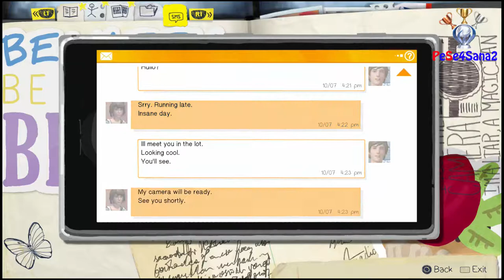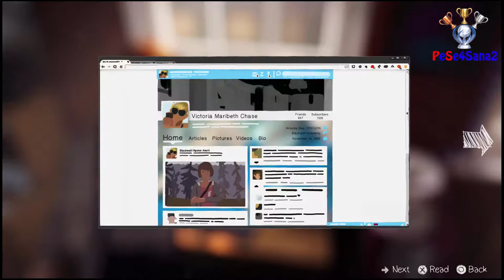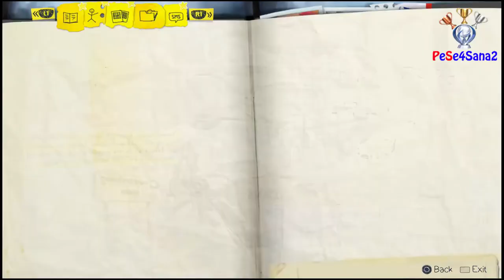LIFE IS STRANGE Platinum Run / Walkthrough - Episode 1 / Part 2 - All Trophies/Achievements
In this series, we are going to get following trophies;

 # What If?
   Unlock all other trophies from Life Is Strange™

 # Chrysalis
   Finish Episode 1: Chrysalis

 # Macro Eyes
   Take optional photo #1 in Episode 1: Chrysalis

 # Wide Angles
   Take optional photo #2 in Episode 1: Chrysalis

 # Telephotogenic
   Take optional photo #3 in Episode 1: Chrysalis

 # Close-Ups
   Take optional photo #4 in Episode 1: Chrysalis

 # Red Eye
   Take optional photo #5 in Episode 1: Chrysalis

 # Focused
   Take optional photo #6 in Episode 1: Chrysalis

 # Zoomed In
   Take optional photo #7 in Episode 1: Chrysalis

 # Focal Pointed
   Take optional photo #8 in Episode 1: Chrysalis

 # Maximum Aperture
   Take optional photo #9 in Episode 1: Chrysalis

 # Light Leak
   Take optional photo #10 in Episode 1: Chrysalis

 # Visionary
   Take all optional photos in Episode 1: Chrysalis

   Finish Episode 2: Out of Time

   Take optional photo #1 in Episode 2: Out of Time

 # Full Exposure
   Take optional photo #2 in Episode 2: Out of Time

 # Processor
   Take optional photo #3 in Episode 2: Out of Time

 # Image Stabilizer
   Take optional photo #4 in Episode 2: Out of Time

 # Compressed
   Take optional photo #5 in Episode 2: Out of Time

 # Pixelated
   Take optional photo #6 in Episode 2: Out of Time

 # Dynamic Range
   Take optional photo #7 in Episode 2: Out of Time

 # Colorized
   Take optional photo #8 in Episode 2: Out of Time

 # Meter Made
   Take optional photo #9 in Episode 2: Out of Time

 # Resolution Revolution
   Take optional photo #10 in Episode 2: Out of Time

 # Lab Master
   Take all optional photos in Episode 2: Out of Time

 # Chaos Theory
   Finish Episode 3: Chaos Theory

 # Parallax View
   Take optional photo #1 in Episode 3: Chaos Theory

 # Lenscrafted
   Take optional photo #2 in Episode 3: Chaos Theory

 # The Reflex
   Take optional photo #3 in Episode 3: Chaos Theory

 # Histogrammar
   Take optional photo #4 in Episode 3: Chaos Theory

 # Bokeh
   Take optional photo #5 in Episode 3: Chaos Theory

 # Pinholed
   Take optional photo #6 in Episode 3: Chaos Theory

 # RAW Strength
   Take optional photo #7 in Episode 3: Chaos Theory

 # Viewfinder
   Take optional photo #8 in Episode 3: Chaos Theory

 # Optican
   Take optional photo #9 in Episode 3: Chaos Theory

 # Flash!
   Take optional photo #10 in Episode 3: Chaos Theory

 # Camera Eye
   Take all optional photos in Episode 3: Chaos Theory

 # Dark Room
   Finish Episode 4: Dark Room

 # Ambient
   Take optional photo #1 in Episode 4: Dark Room

 # Time-Lapsed
   Take optional photo #2 in Episode 4: Dark Room

 # Balance
   Take optional photo #3 in Episode 4: Dark Room

 # Rangefinder
   Take optional photo #4 in Episode 4: Dark Room

 # Gamma Value
   Take optional photo #5 in Episode 4: Dark Room

 # Dioptic Power
   Take optional photo #6 in Episode 4: Dark Room

 # Fisheye
   Take optional photo #7 in Episode 4: Dark Room

 # Manually Exposed
   Take optional photo #8 in Episode 4: Dark Room

 # Slideshow
   Take optional photo #9 in Episode 4: Dark Room

 # Tripod
   Take optional photo #10 in Episode 4: Dark Room

 # Shutterbug
   Take all optional photos in Episode 4: Dark Room

 # Polarized
   Finish Episode 5: Polarized

 # Incandescent
   Take optional photo #1 in Episode 5: Polarized

 # Night Vision
   Take optional photo #2 in Episode 5: Polarized

 # Framed
   Take optional photo #3 in Episode 5: Polarized

 # Camera Obscura
   Take optional photo #4 in Episode 5: Polarized

 # Blowup
   Take optional photo #5 in Episode 5: Polarized

 # Iris
   Take optional photo #6 in Episode 5: Polarized

 # Sensor
   Take optional photo #7 in Episode 5: Polarized

 # On Display
   Take optional photo #8 in Episode 5: Polarized

 # Light Meter
   Take optional photo #9 in Episode 5: Polarized

 # Silhouettes
   Take optional photo #10 in Episode 5: Polarized

 # Selfie Awareness
   Take all optional photos in Episode 5: Polarized